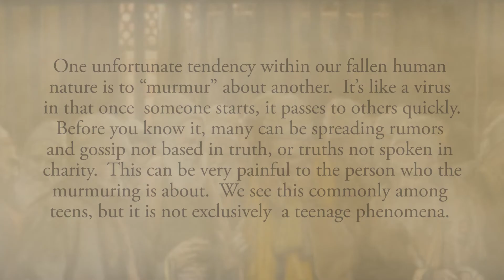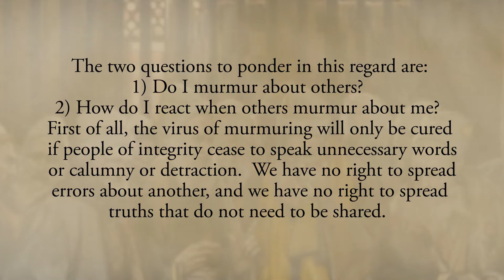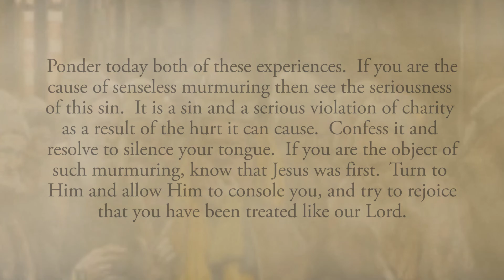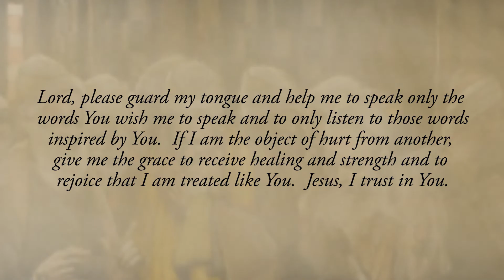Reflection 298: The Virus of Senseless Murmuring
One unfortunate tendency within our fallen human nature is to “murmur” about another.  It’s like a virus in that once someone starts, it passes to others quickly.  Before you know it, many can be spreading rumors and gossip not based in truth, or truths not spoken in charity.  This can be very painful to the person who the murmuring is about.  We see this commonly among teens, but it is not exclusively a teenage phenomena.  The two questions to ponder in this regard are: 1) Do I murmur about others?  2) How do I react when others murmur about me?  First of all, the virus of murmuring will only be cured if people of integrity cease to speak unnecessary words or calumny or detraction.  We have no right to spread errors about another, and we have no right to spread truths that do not need to be shared.  Second, if you find yourself to be the object of the murmuring of others, it’s understandable that this will hurt.  Allow yourself to feel the hurt, unite it to the Heart of our Lord, and then move on without returning the mistreatment.  A peaceful resolve to pay no attention to these actions helps to dispel their effects and it keeps us from being drawn into the foolishness (See Diary # 1453).

Ponder today both of these experiences.  If you are the cause of senseless murmuring then see the seriousness of this sin.  It is a sin and a serious violation of charity as a result of the hurt it can cause.  Confess it and resolve to silence your tongue.  If you are the object of such murmuring, know that Jesus was first.  Turn to Him and allow Him to console you, and try to rejoice that you have been treated like our Lord.

Lord, please guard my tongue and help me to speak only the words You wish me to speak and to only listen to those words inspired by You.  If I am the object of hurt from another, give me the grace to receive healing and strength and to rejoice that I am treated like You.  Jesus, I trust in You.